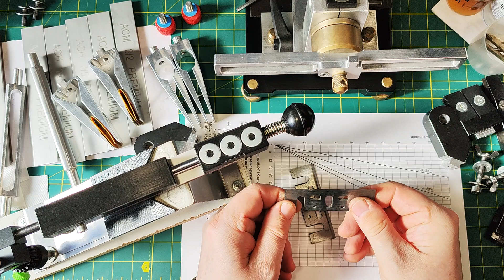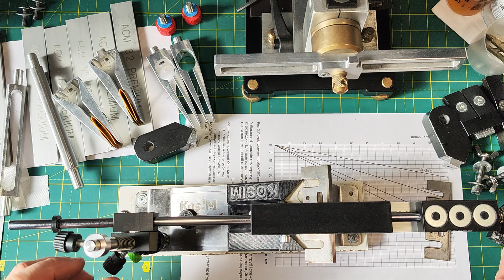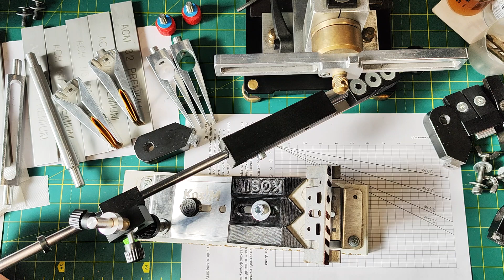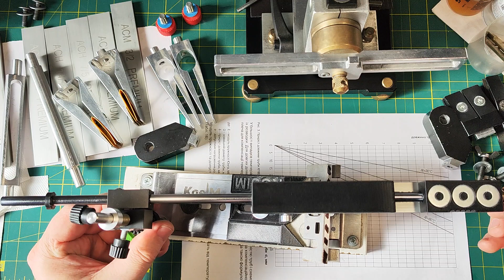Устаткування для заточування ножиць Equipment for sharpening scissors Оснастка для заточки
Устаткування для заточування ножиць
Оснастка для заточки ножниц
Equipment for sharpening scissors
Точило для ножів та ножиць